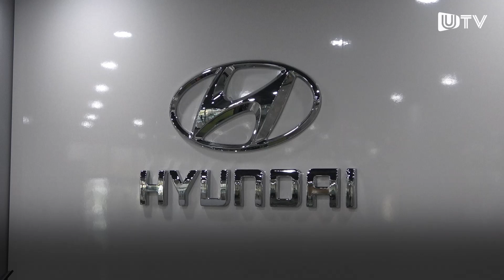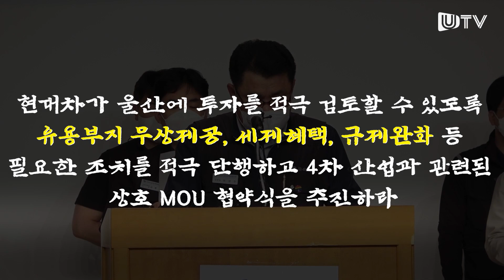현대차 노조, "미국에 8.4조 투자?, 국내공장 우선 투자해라"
현대차 노조는 최근 현대차그룹이 2025년까지 미국에 8조4000억원 투자 예정을 발표하자 이에 반대하는 기자회견을 열었다.

노조는 "일방적 해외 투자 발표에 유감스럽다"며 "정당한 절차를 밟아 진행하고 국내공장 투자를 기반으로 한 미래협약 체결에 적극 나설 것"을 촉구했다.

이와 함께 노조는 울산시에 현대차가 지역에 적극 투자할 수 있도록 유용부지 무상제공, 세제혜택 등 4차 산업 관련 업무협약 체결 등을 요구했다.